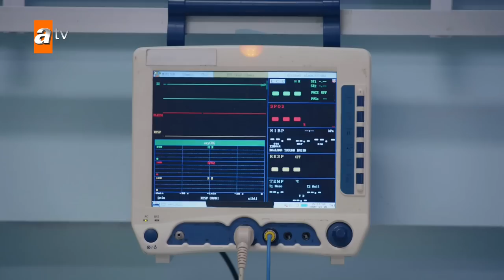Kırgın Çiçekler Eylül'de atv'de! (2. Sezon 2. Tanıtım) - atv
Kırgın Çiçekler yeni bölümleriyle eylülde atv'de!
Eylül 16'sında bir kız. Bir gecekonduda annesi Mesude, kız kardeşi Büşra ve üvey babası Kemal'le birlikte yaşıyor. Eylül, Kemal'in tacizine uğruyor. Durumu annesine anlatıyor. Annesi düşünüp taşınıp bir çözüm buluyor, Eylül'ü yetimhaneye teslim ediyor. Annesi tarafından yetimhaneye bırakılan Eylül'ü yetimhanenin müdür yardımcısı Feride avutmaya çalışıyor. O geceden itibaren Eylül'ün yetimhane günleri başlar.
Oyuncular        :  Özgür Çevik (Toprak), İpek Karapınar (Feride), Biran Damla Yılmaz (Eylül), Gökçe Akyıldız (Songül), Hazar Motan (Cemre), Çağla Irmak (Kader), Aleyna Solaker (Meral)
Sinan Demirer (Civciv-Yunus Tokgöz)